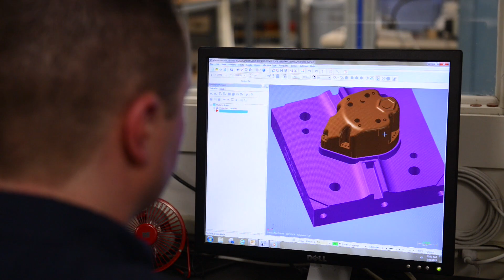Mastercam Remains the Best Choice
Harbec, a prototype production manufacturer specializing in rapid prototyping filled a specific need for their customers. They continuously research the industry looking for the best options and they always come back to Mastercam as their choice in CAD/CAM.